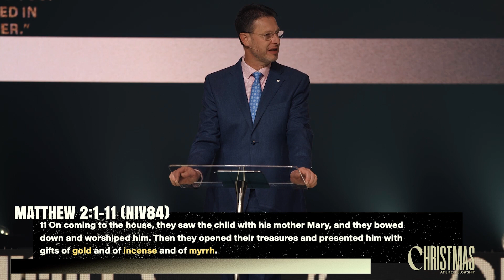Reflections On The Magi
The Magi (or Wise Men) are interesting figures in the story of Christmas. Join us as we unpack three questions about the Magi, and what we can learn from them.